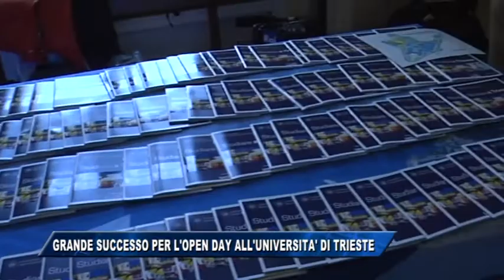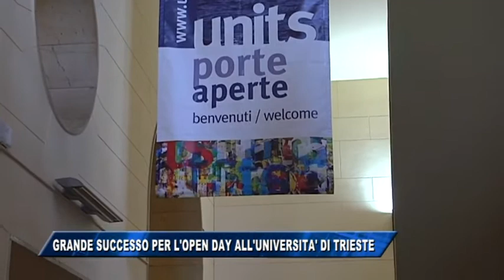25/10/2017 - GRANDE SUCCESSO PER L'OPEN DAY ALL'UNIVERSITA' DI TRIESTE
IL NOTIZIARIO (mercoledì 25 ottobre 2017) - Aula magna dell’Università di Trieste gremita per il tradizionale appuntamento con le giornate dell’orientamento che si svolgono oggi e domani e sono rivolte agli studenti delle quinte classi degli istituti superiori. Mentre all’esterno dell’edificio una ragazza festeggiava il raggiunto traguardo della laurea, centinaia di potenziali futuri aspitanti dottori seguivano la lunga serie di incontri con i docenti è quello di illustrare i corsi attivati presso l’ateneo ma anche i possibili sbocchi lavorativi
L’offerta didattica dell’Università di Trieste si arricchisce ogni anno di nuove proposte come la laurea triennale in interpretazione e traduzione linguistica rivolta specificamente al mondo giuridico e la laurea magistrale in data science rivolto all’industria 4.0, di conseguenza eventi come l’open day sono fondamentali per far conoscere queste ulteriori opportunità di studio